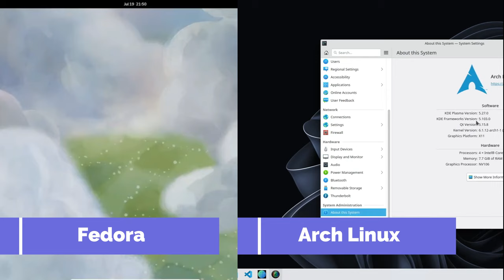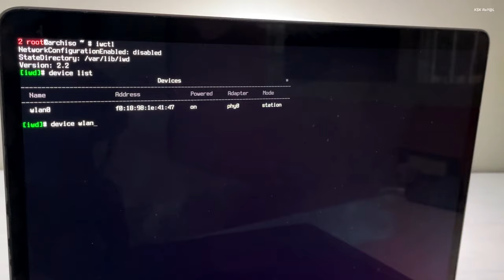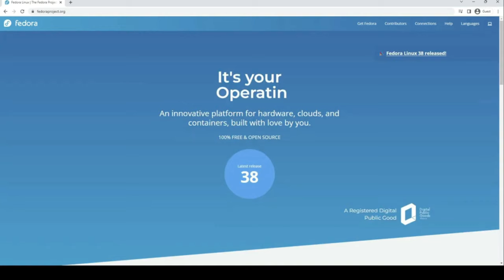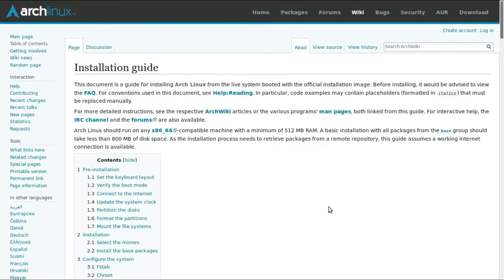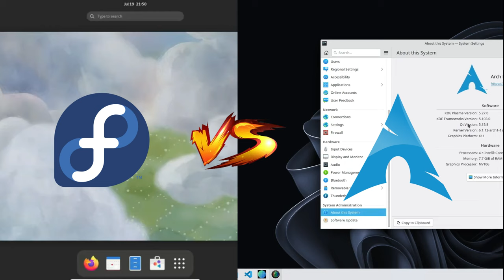Arch Linux VS Fedora Linux: Which Should You Use?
Greetings, Linux enthusiasts! Today, we embark on a fascinating journey into the Linux realm, delving deep into the intricacies of Arch Linux and Fedora. These two distributions have earned their stripes in the Linux community, but the real question is, which one should be your go-to choice? Let's unravel the comparisons and contrasts.